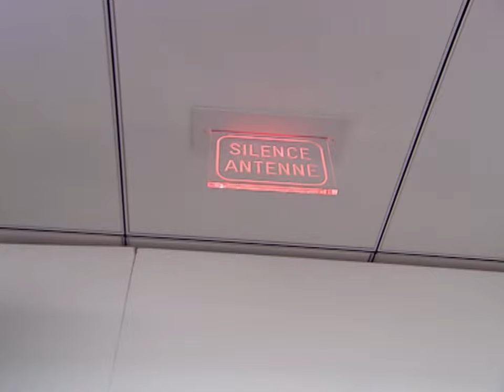Y'a que la vérité qui compte ! S4 E19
On espère que le rideau va beaucoup s'ouvrir ce soir, car il y a beaucoup d'amitié et d'histoires d'amour qui méritent qu'il s'ouvre.